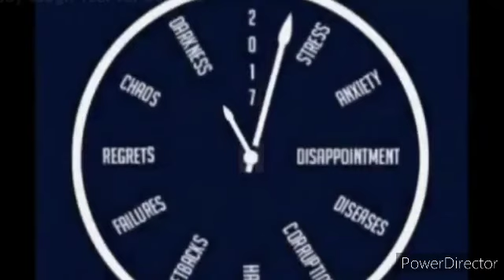Nin ka tegey Taariiq mugdi ah